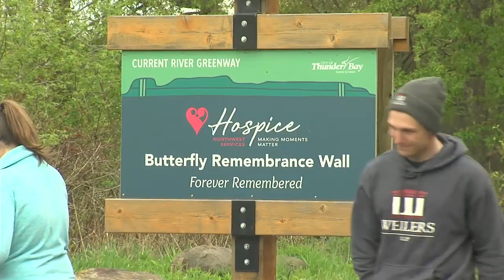VIDEO: Residents take part in The Hike for Hospice